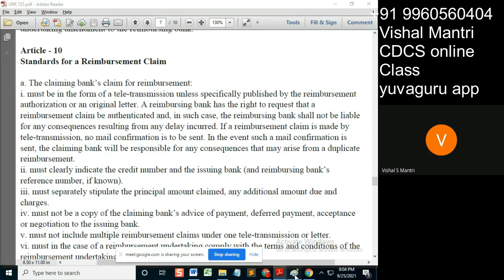CDCS class URR 24092021 watermark#short34